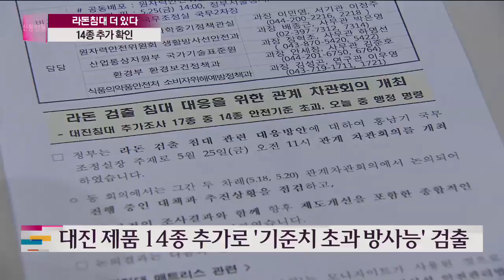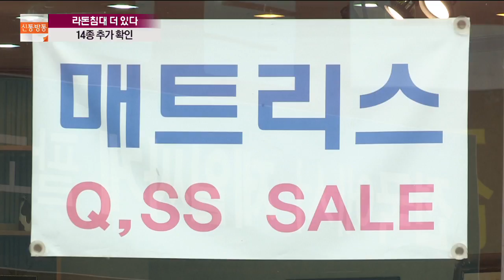대진 '라돈 침대' 14종 추가…기준치 최대 13배 초과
대진침대 매트리스 14개 제품에서 폐암 유발 물질인 라돈이 추가로 검출됐습니다. 방사능 피폭량이 기준치의 13배를 초과하는 제품도 나왔습니다.